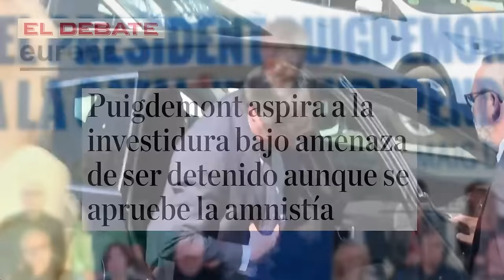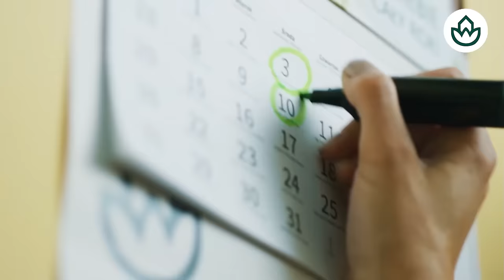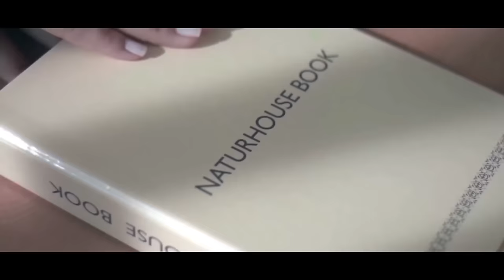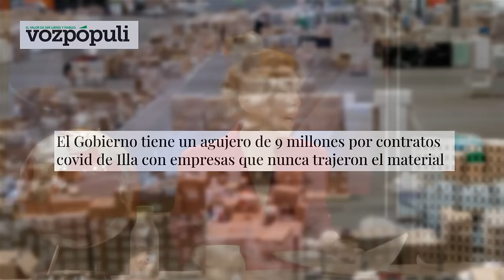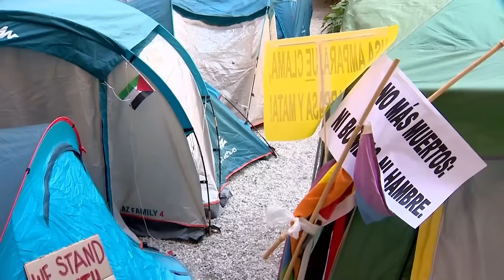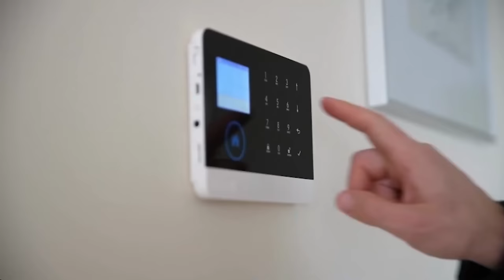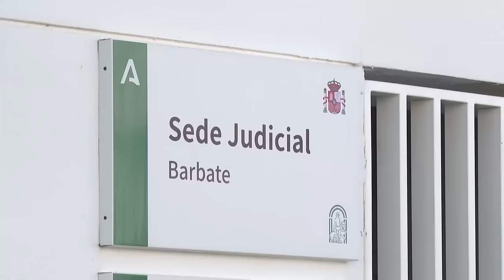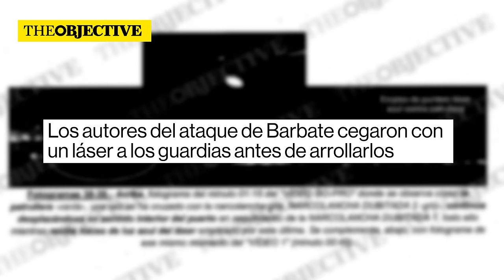🔴ENVIVO/MUNDO ROJO🔴 Informe de la UCO sobre el Caso Begoña:lo peor de Sánchez está por llegar🔴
Únete en vivo a nuestro programa Mundo Rojo para conocer el informe de la UCO y descubrir lo peor que está por llegar para Sánchez. DistritoTV ¡No te lo pierdas!

0:00: 🔴 El futuro político de España y Cataluña se define en las elecciones catalanas, con implicaciones para la presidencia de Pedro Sánchez.
9:43: 🔴 Análisis político sobre el crecimiento del nacionalismo y la ultraizquierda en España, con énfasis en Cataluña.
18:12: 🔴 Análisis político sobre el gobierno de Sánchez, posibles alianzas y críticas a su gestión.
26:29: 📰 Persecución propuesta por Esquerra Republicana a jueces, policías y periodistas. Debate sobre el papel del periodismo en la sociedad.
35:20: 📰 El gobierno de Pedro Sánchez está poniendo en peligro la libertad de prensa al señalar a periodistas, censurar la opinión crítica y propagar bulos.
54:24: 🔍 Informe de la UCO revela desvío de fondos a empresas del hermano de Pedro Sánchez, implicando a todo el entorno familiar en corrupción.
57:22: 🔍 Investigación en curso sobre el aumento patrimonial del hermano de Pedro Sánchez y posibles irregularidades financieras.
1:06:45: 🔍 Escándalos de corrupción y tráfico de influencias relacionados con el gobierno de Pedro Sánchez.
1:15:52: 🔍 Investigación revela agujero millonario en contratos COVID con empresas, implicando responsabilidades graves y decisiones que generaron muertes.
1:24:54: 🌍 Preocupación por el antisemitismo en España, reconocimiento de Palestina, financiamiento de protestas contra Israel y cambio de posicionamiento geoestratégico.
1:38:59: 🔍 Declaraciones contradictorias del exjuez Marlasca sobre el caso de los guardias civiles asesinados en Barbate.
1:44:01: 🔍 Informe denuncia connivencia del gobierno español con tráfico de hachís, negligencia en seguridad y censura a periodistas en Venezuela.
1:54:32: 🔴 A periodista le han enviado amenazas por denunciar corrupción y falta de libertad de prensa en Venezuela.